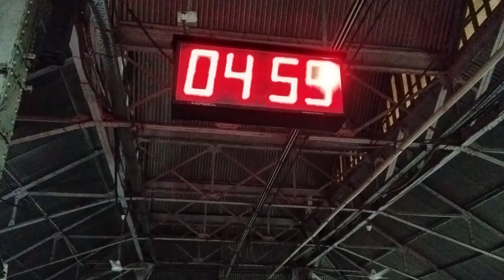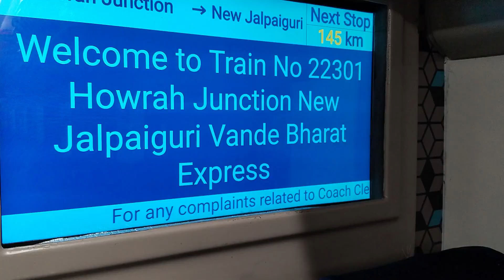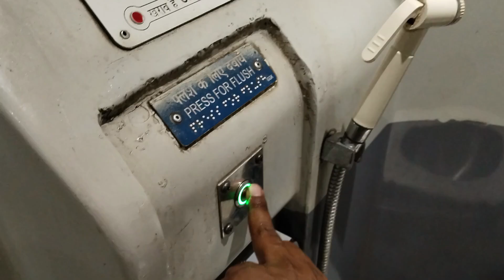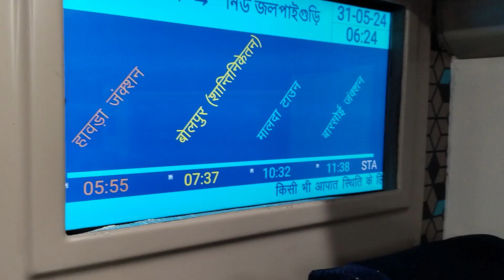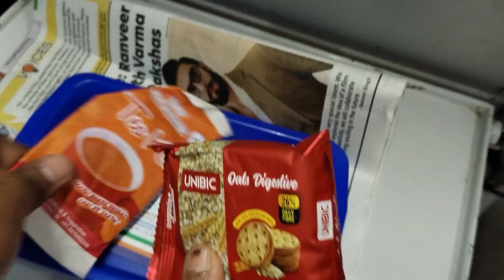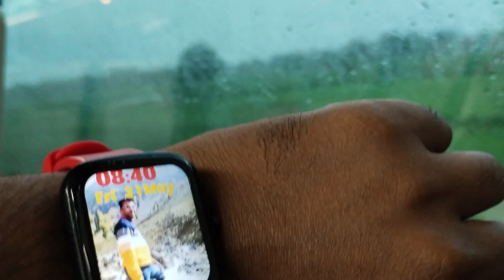হাওড়া থেকে নিউ জলপাইগুড়ি বন্দে ভারত কেমন চলছে | ভাড়া কত | Howrah to Njp Vande Bharat 22301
My Gear
1.Gorilla Tripod for Mobile and DSLR

1.Sonajhuri Haat,Shakuntala Village Resort, Santiniketan,Khoai.

2. Goghat railway station

3. Deoghar tour (part -1)

5. Pay Bajaj finserv EMI from Paytm

6. Vellore CMC guide

8. Massongore Tour ,Jharkhand

9. Joyrambati kamarpukur tour

Diclaimer:-The video is based on my experience and searches on the internet which might not be suitable for everyone.Please take proper necessary measures before using any of the products used in this video.As we cannot be responsible for any side effects or loss.While making the videos ,we cannot be resposible for any harm or damage might cause for trying the same.This video is only for entertainment purposes.Please do take professional advice from expertcs on the topic.